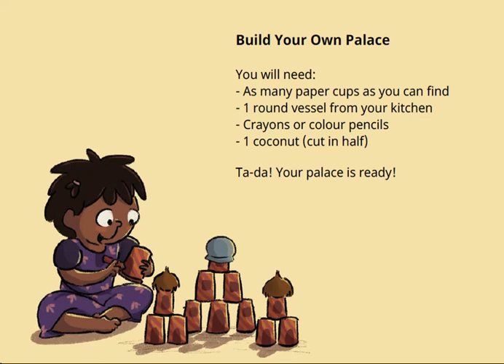Malar's Big House | Short Stories For Children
Malar’s building a big house, but will she manage to keep her house standing? Find out in Malar’s Big House.

Written by Thirupurasundari Sevvel,
Illustrated by Ankitha Kini